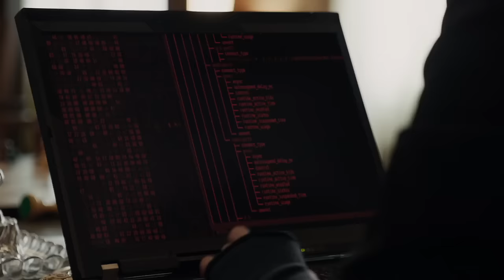'Matryoshka Dolls' Scene | Anna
Anna arranges a meeting with Alex (Luke Evans) and Miller (Cillian Murphy) to say goodbye.